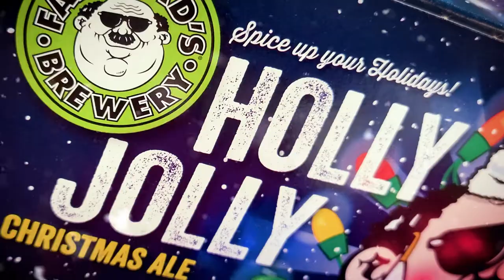Holly Jolly Christmas Ale | Fat Head's Brewery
More info at fatheads.com.